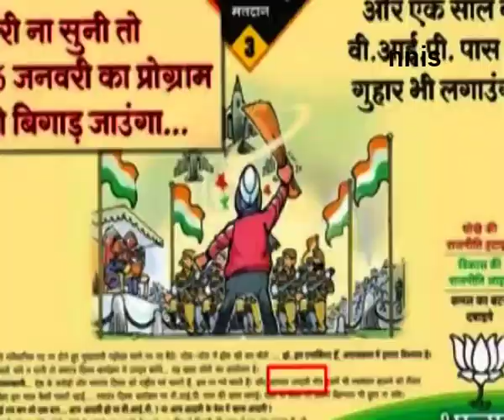Aap Upset Over Bjp Ad Targeting Vaishya Community